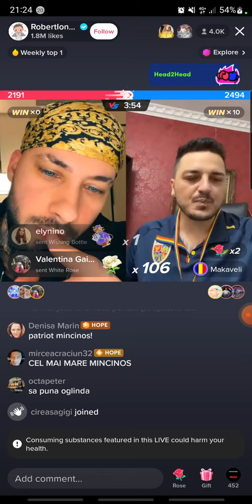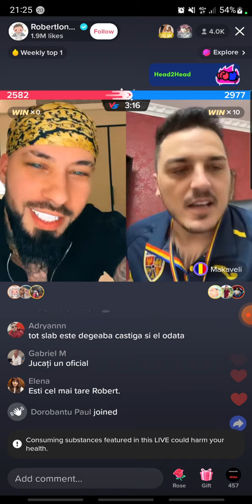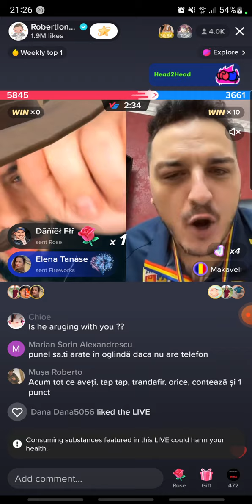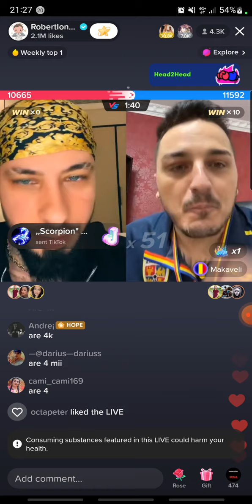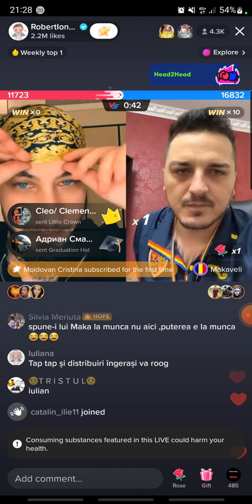17 August 2022